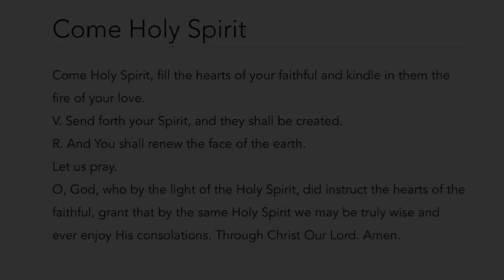Most Holy Trinity Catholic Church Sunday Mass July 19, 2020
Celebrate the Mass with Fr. Paddy Mockler of Most Holy Trinity Catholic Church, Pass Christian, MS.

Please visit ‪ to see detailed information about the parish and special schedule due to the Corona Virus.

Most Holy Trinity Catholic Church
‪9062 Kiln-Delisle Road‬
‪Pass Christian, MS  39571‬

For ongoing spiritual growth, Fr. Paddy has recommended the following websites and YouTube channels:

"Come, Ye Thankful People Come (Henry Alford/George J. Elvey)
"One Bread, One Body"  (John B. Foley)
"I Danced In The Morning" (Sydney Carter)

Mass of Renewal used for Communion
Rest by Mass of Renewal.

Celebrant:  Fr. Patrick Mockler
Lector: Dinah Knobloch
Cantor: Allen Henson

Special thanks to David Eckert who recorded this Mass.